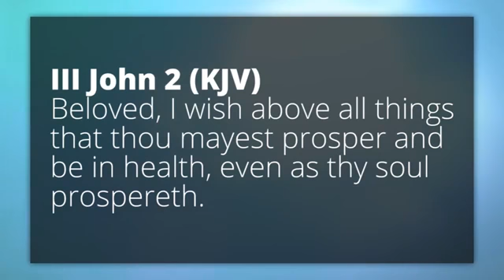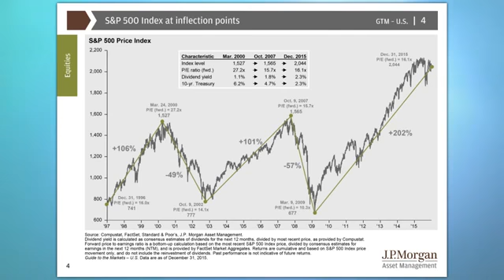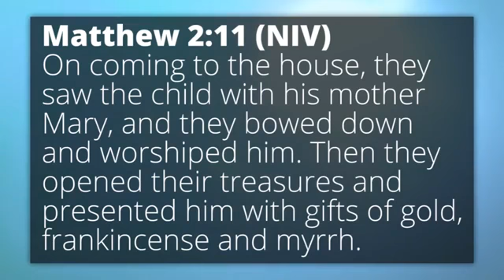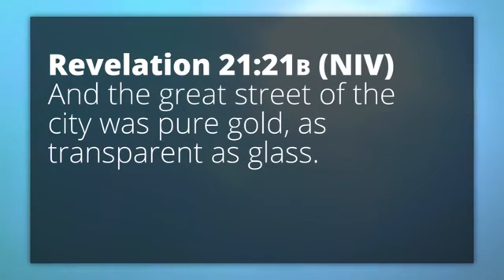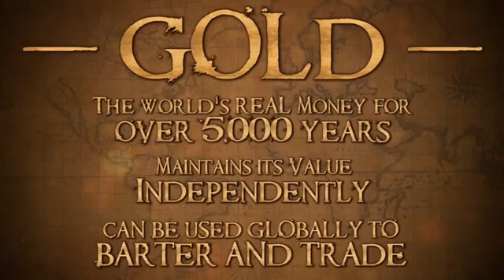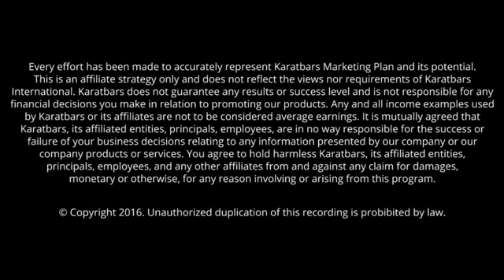Charity or non profit organization Karatbars for Pastors and ministries!